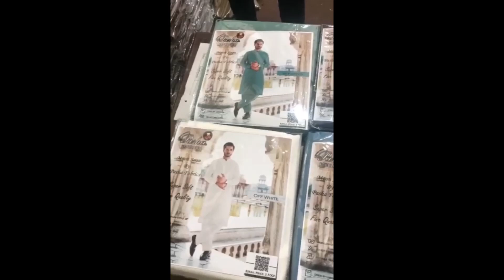winter collection for mens AREEDA COLLECTION P1 786 aredacollection suiting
Pasha Fabrics International
Wide Range Of Light Colour Available
Quailty Premium Wash & Wear
* 100% Pure Super Luxury Wash & Wear
*Collar & Cuff 8 Fancy Metal Button Included
*Same As Original Collar Tag Included
*Same As Original Inlay card
*Same As Original Stamp Included
*Same As Original Bag Included
* 4 METER
 *Quality💯
*Available In 10 Colours
*Retail Tag Price RS.3500/-Pkr
5 Different Colours Pack Price  1400*5=7000
 Wholesale Price RS.1450